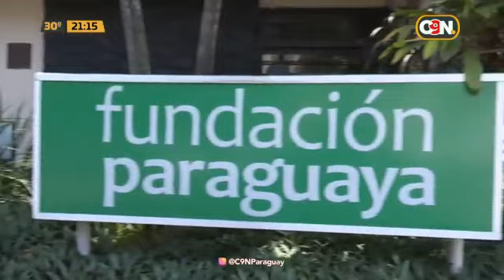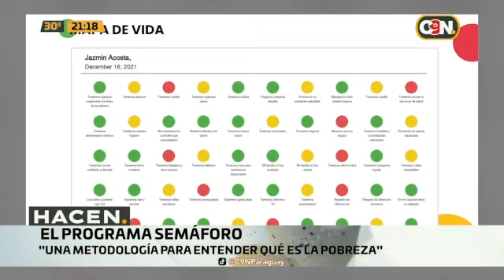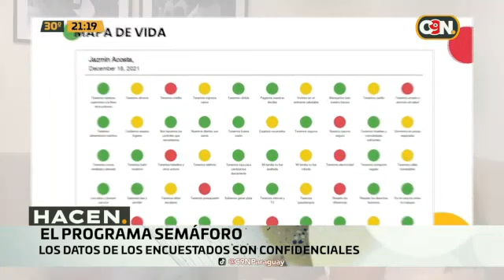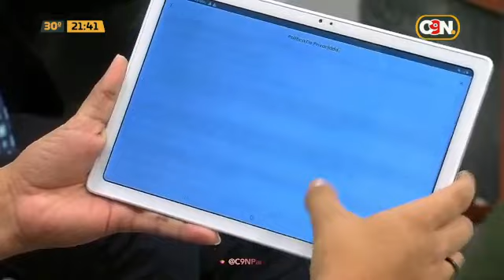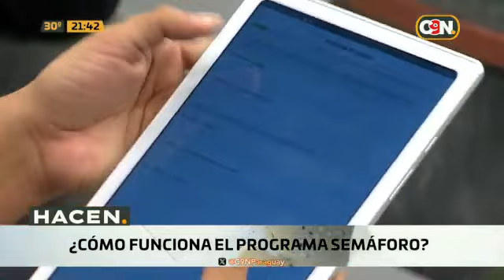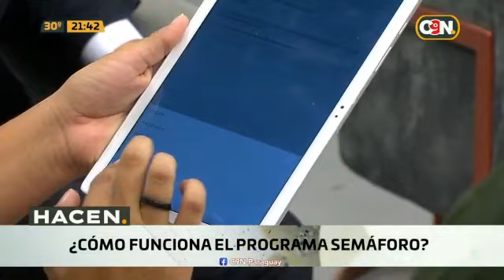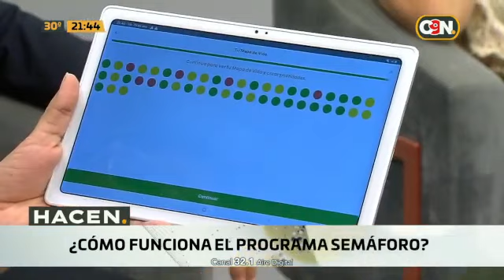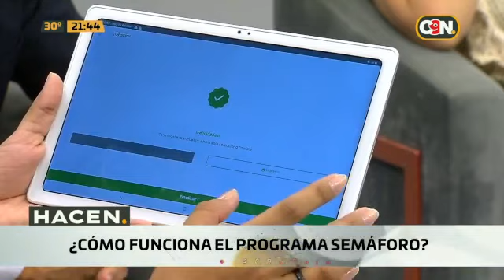Un Semáforo para salir de la pobreza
Nuestra herramienta paraguaya desglosa el concepto de pobreza en dimensiones e indicadores que pueden ajustarse al contexto local y permite que las familias diagnostiquen su propio nivel para cada indicador, reflexionando sobre su situación y haciendo visible las manifestaciones invisibles de pobreza.

Nancy Ramos, Gerente de Metodología del Semáforo y Lucía Morínigo, Coordinadora de la Red de Empresas del Semáforo comparten más detalles sobre nuestra innovadora herramienta en el programa "Hacen" de C9N.